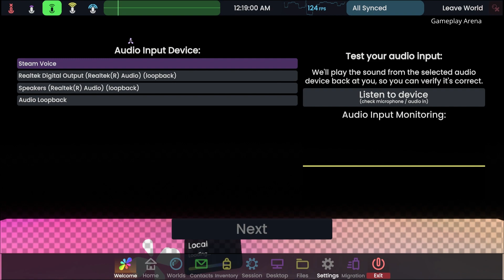Resonite - PC Gameplay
Enter a novel digital universe with infinite possibilities. Whether you resonate with people around the world in a casual conversation, playing games and socializing or you riff off each other when creating anything from art to programming complex games, you'll find your place here.